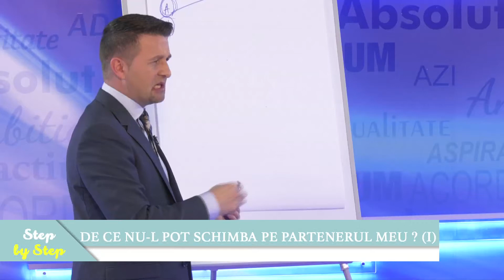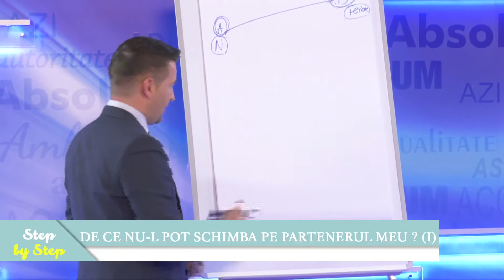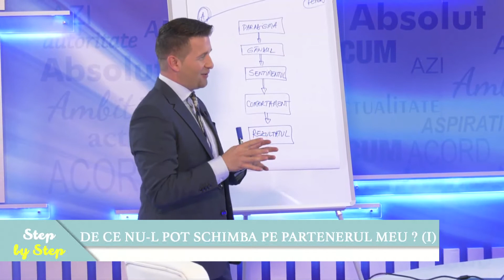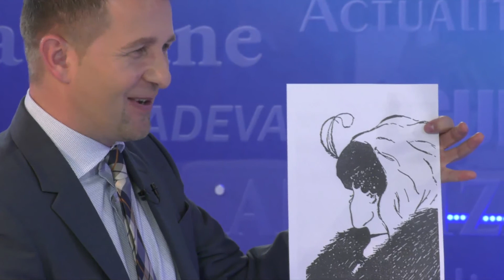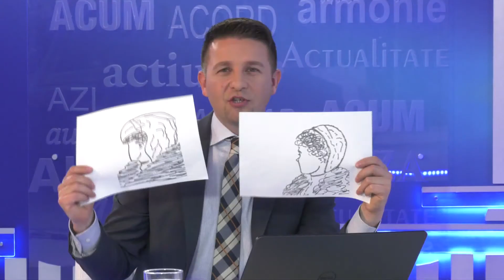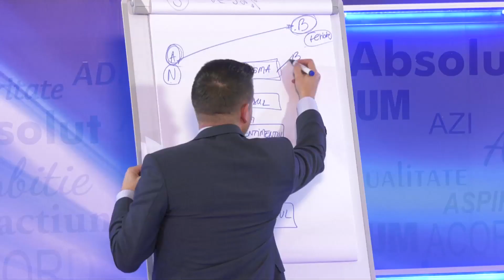Step by Step - De ce nu-l pot schimba pe partenerul meu? (I) - cu Florin Amariei